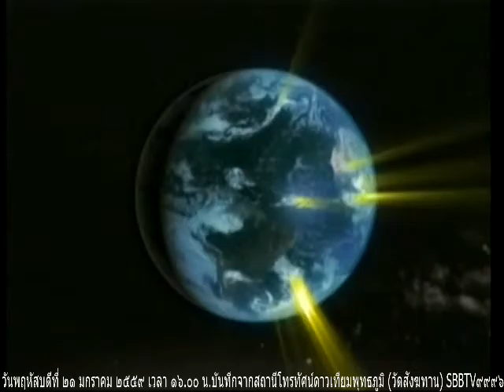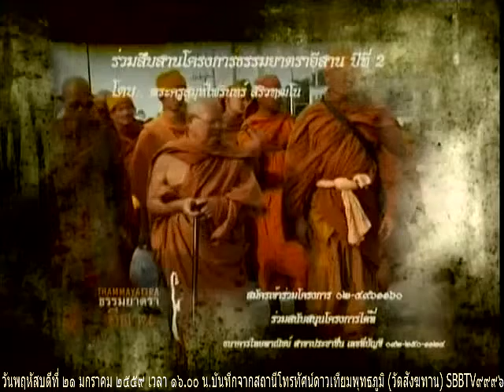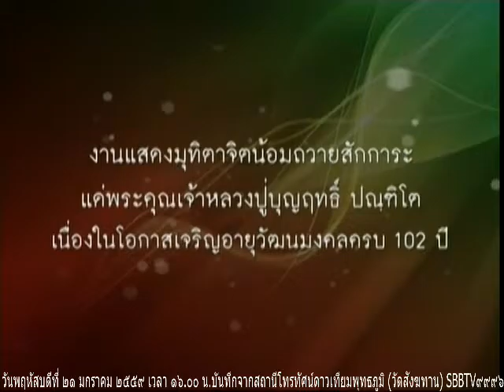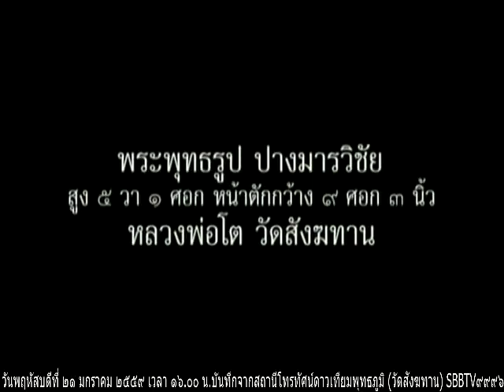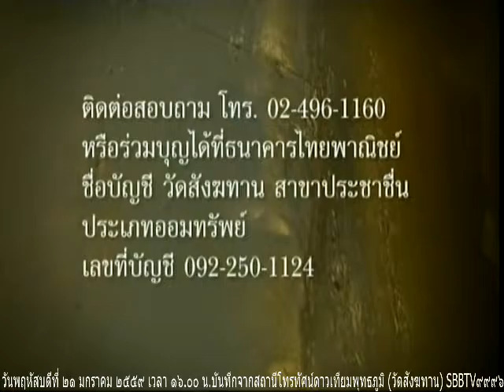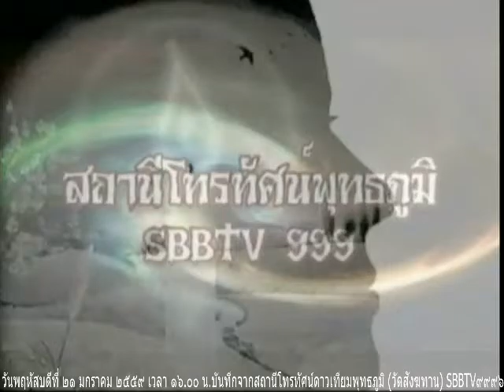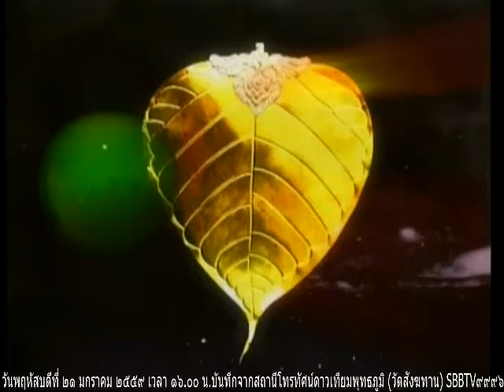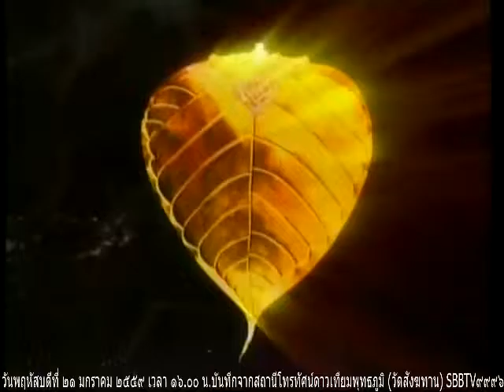วันพฤหัสบดีที่ ๒๑ มกราคม ๒๕๕๙ รายการธรรมะสว่างใจ หลวงพ่อสามารถ สมาธิโก